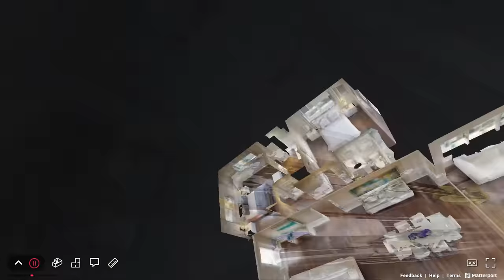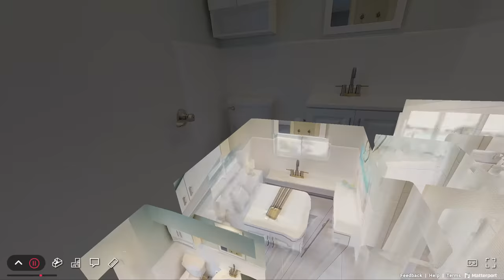3D VIRTUAL TOUR - 2380 SE 10TH CT, POMPANO BEACH, FL, 33062